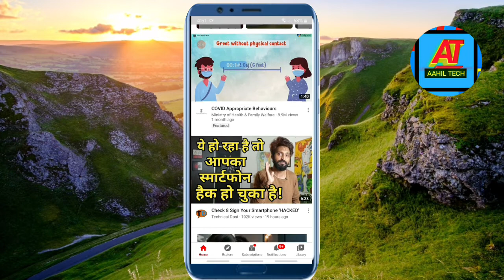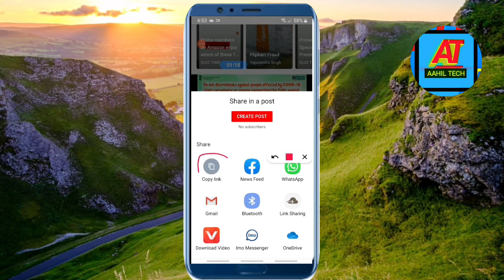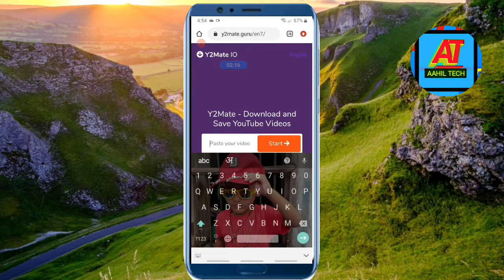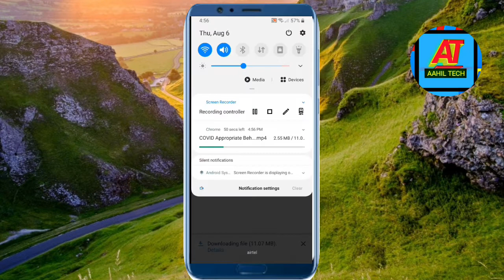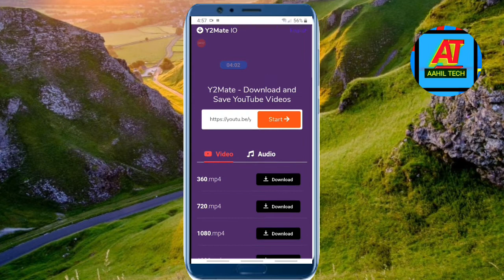How to download YouTube Video 2020 | YouTube video Downloader |Youtube video ko Download kaise kare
Cover Topics:-
How to download YouTube Video 2020,
YouTube video Downloader,
Youtube video ko Download kaise kare,
Youtube Video Download website,
यूट्यूब के वीडियो को डाऊनलोड कैसे करें,
youtube video download in gallery,
how to save youtube video in gallery,
how to youtube video download in gallery,